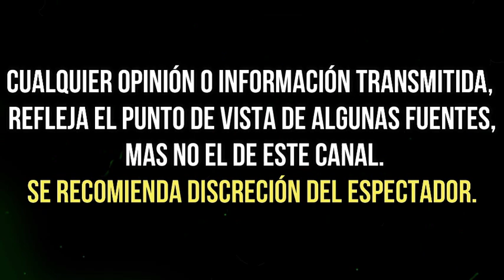gobierno de AMLO niega ACUSACIONES de SALIDA de LORET DE MOLA